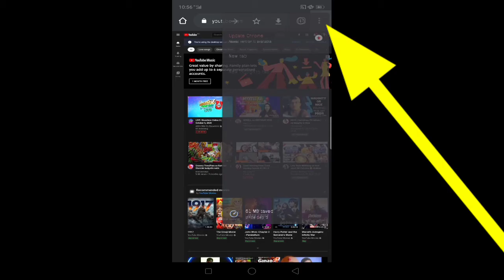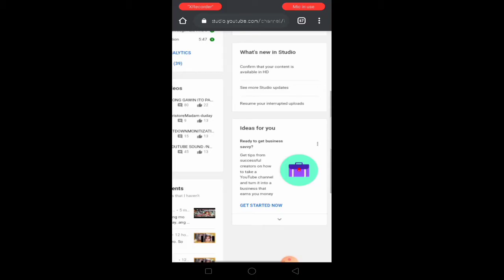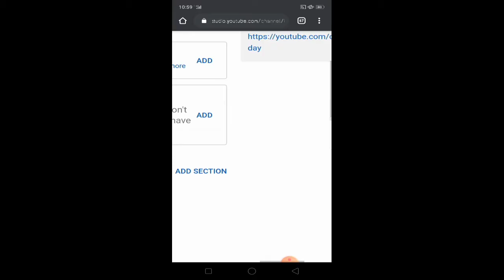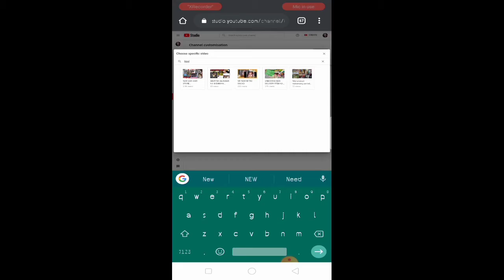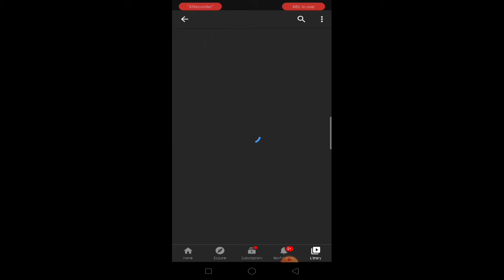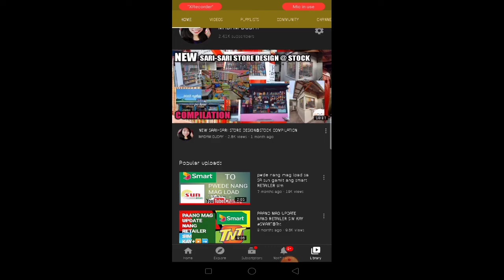Paano Makita nang mga Tao Ang VIRAL VIDEO MO./click mo ito tuturo ko sayo